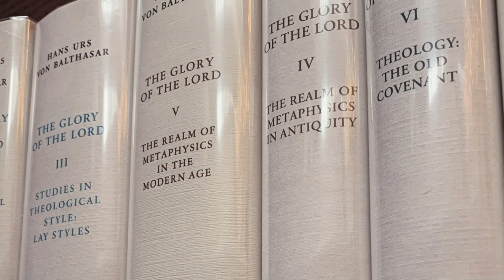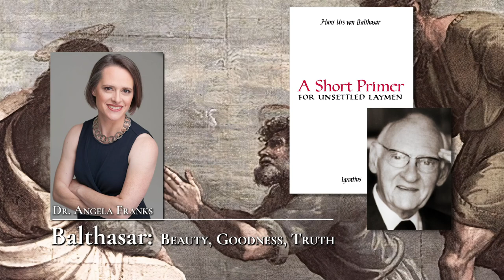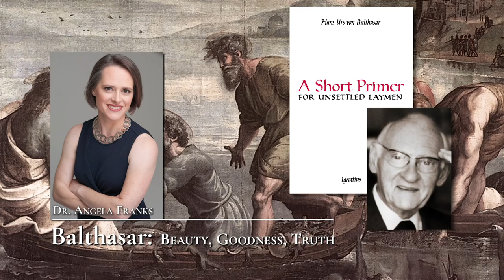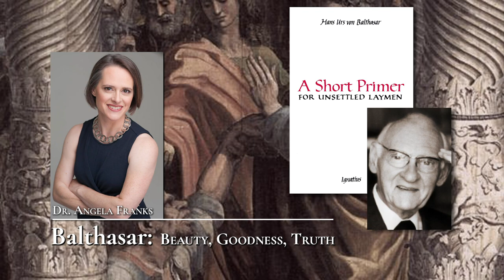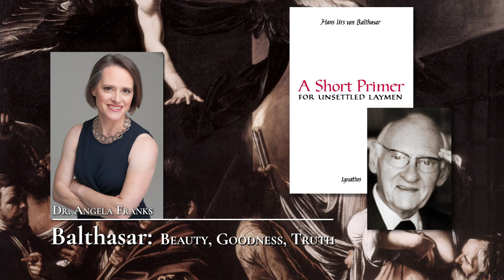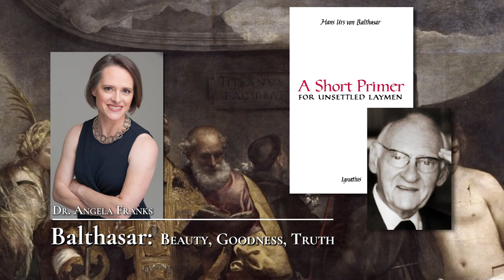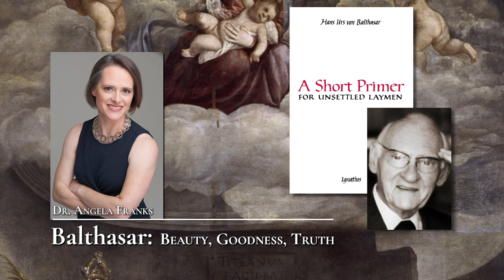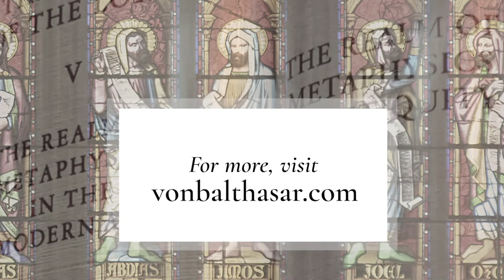A Short Primer for Unsettled Laymen /w Dr. Angela Franks pt. 2 – Balthasar: Beauty, Goodness, Truth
A Short Primer for Unsettled Laymen with Dr. Angela Franks – pt. 2

With Dr. Angela Franks, we continue our discussion on the truth of the uniqueness of each person and the danger of the “-isms” of modernity to depersonalize and devalue humanity.   Among other things, Dr. Franks speaks on Balthasar’s understanding of authority which provides a gift of unity for the Church and its members, as well as the receptivity of the Marian assent and the power of the Cross which enters into our daily reality.  She also offers an insight on Balthasar’s stances’ on ecumenism and Biblical exegesis. How does the Christian interact in the body politic, is a question addressed, along with many others, in this conversation as well.

Balthasar: Beauty, Goodness, Truth is a series of conversations with noted theological scholars about the life and teachings of Swiss theologian Hans Urs von Balthasar who is considered to be one of the most important Catholic intellectuals and writers of the twentieth century.

Hans Urs von Balthasar addresses the critical issues that have been unsettling the Catholic laity since the Second Vatican Council. In a clear and readable manner, he focuses on the core elements of the faith: the Word of God; the life, death, and resurrection of Christ; the sacraments; the structure of the Church; and Mary.

Speaking plainly about the polarization within the Catholic Church, he also discusses the various ideological trends—such as liberalism, progressivism, and traditionalism—that have undermined the confidence and the unity of the faithful.

“In this Primer, Balthasar addresses today’s faithful laity who feel that [the] solidity of the Church is shifting beneath their feet. He speaks to those who fear that the Church has done what she ought not to do: that she is in fact relaxing her demands in order to win favor, not from God, but from man. Into this situation Balthasar re-proposes the ’form’ of Jesus Christ as revealed in his Church. This form is ‘only the whole’: the whole, concrete reality of Christ, conveyed within Catholic tradition. This form is ‘spun from three strands’ of Word, sacrament, and ecclesial authority. These three provide the Church with the ability to remain on course despite the winds blowing through history.”

— Angela Franks, Ph.D., From the Foreword